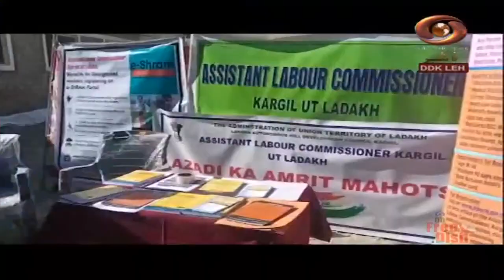Ladakhi News : Latest News and Updates, Special Reports on Ladakh | 15 /11 /2021